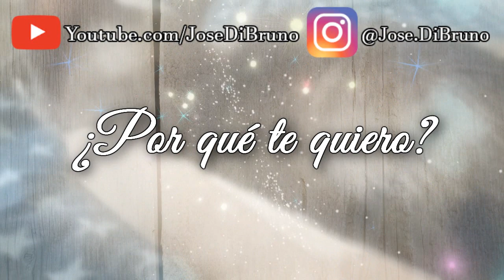¿Por qué te quiero? me preguntas